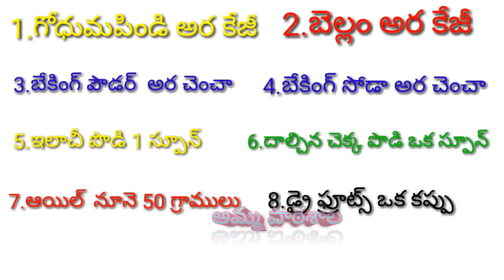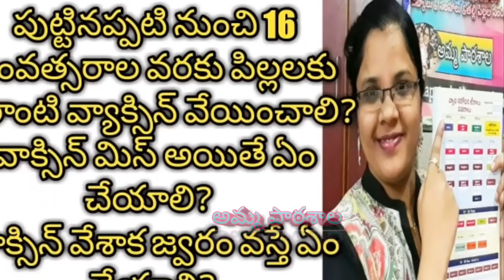Egg less whole wheat jagerry cake|Healthy tastey homemade cake without oven sugar maida egg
తెలుగువారి అందరికీ నమస్కారం 🙏 ❤👨‍👩‍👧‍👦అమ్మ పాఠశాలకు ammapatashala teluguyoutuber అమ్మానాన్నల అందరికీ సాదర స్వాగతం👨‍👩‍👦❤. ఈ పాఠశాలను ముఖ్యంగా ఒక అమ్మగా నా అనుభవాలను మీతో పంచుకోవడం కోసం ప్రారంభించాను . ఈ పాఠశాలలో మీరందరూ కూడా సభ్యత్వం పొంది నాతోపాటు ఈ నా అమ్మ ప్రయాణంలో తోడుగా నీడగా ఉంటారని ఆశిస్తున్నాను . ❤నాతో పాటు మీరు కూడా కలిసి రండి అమ్మల కోసం ఒక కొత్త ప్రపంచాన్ని కడదాం❤.

In this viedo i have shared information regarding Healthy tastey homemadecake cake without oven sugar maida egg| whole

చిన్నారుల కోసం బెస్ట్ డై పర్స్ హండ్రెడ్ పర్సెంట్ కాటన్

Disclamier:
In this video i have used some google images as a reference purpouse or thumbnail.The information provided on this channel is for general purposes only and should NOT BE considered as professional advice. We also are not medical professionals so,  please consult your doctor before taking any medication or trying any remedy suggested in our videos